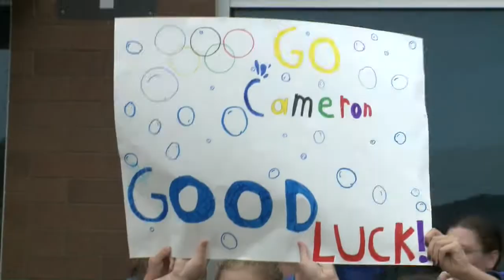Fort Wayne's Cameron Luarde heading to 2021 U.S. Olympic Swim Trials